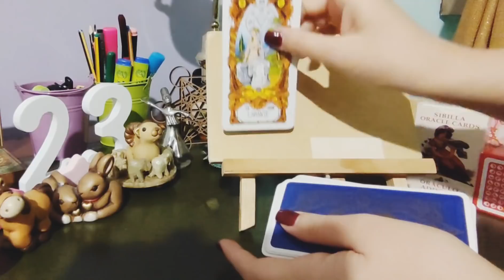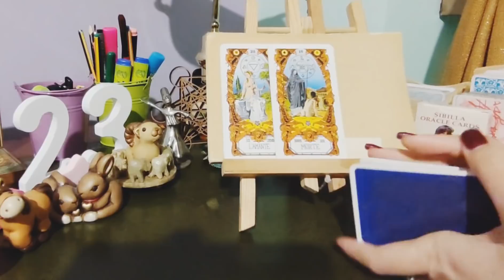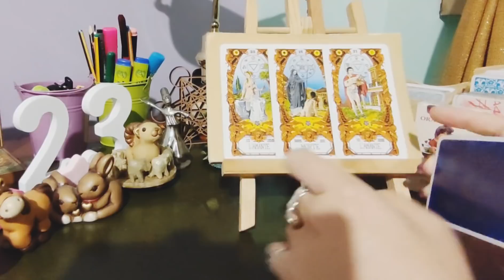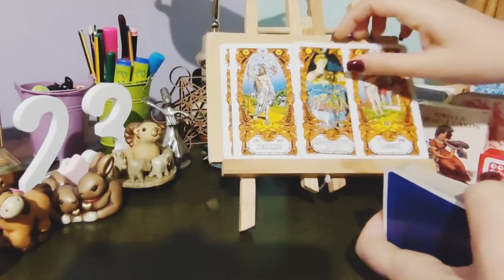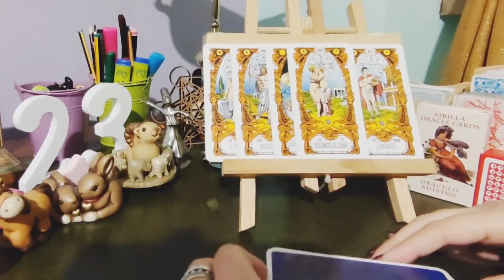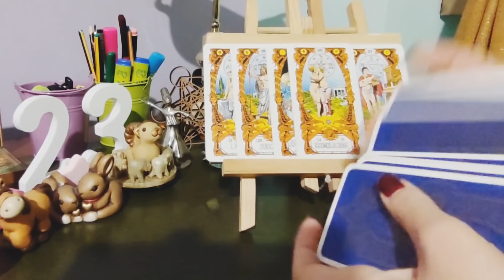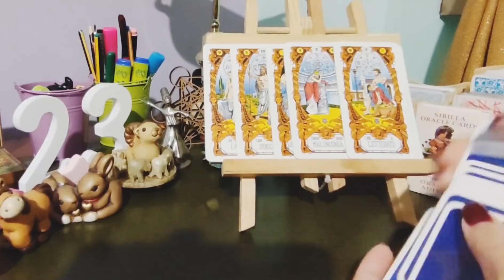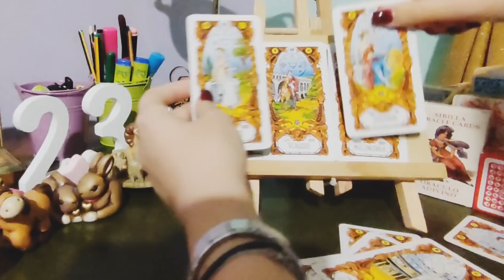cosa lasci alle spalle? cosa arriva?🥰tarocchi